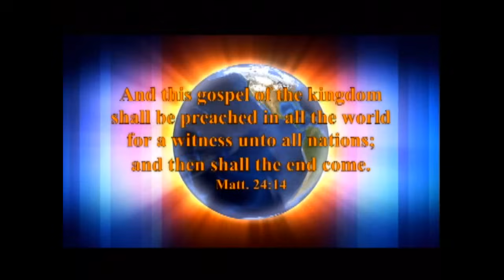IOG - "The Coming of The King of Israel to Proclaim His Kingdom in Peace and Take It By War" 2024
This is a lesson entitled IOG - "The Coming of The King of Israel to Proclaim His Kingdom in Peace and Take It By War" 2024 taught by Bro. Buie on 6/22/24.  Also watch us on WJYS at 7PM every Tuesday in Chicago.